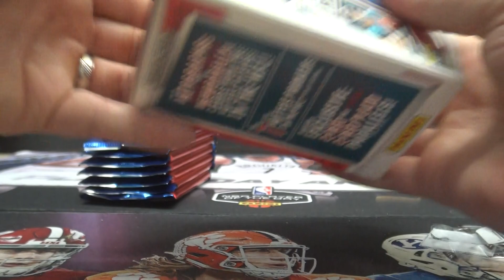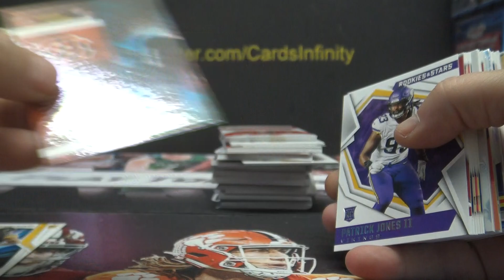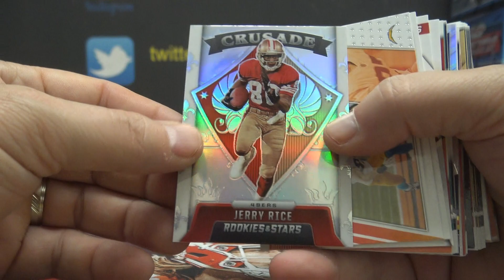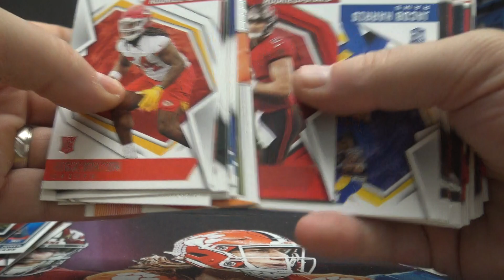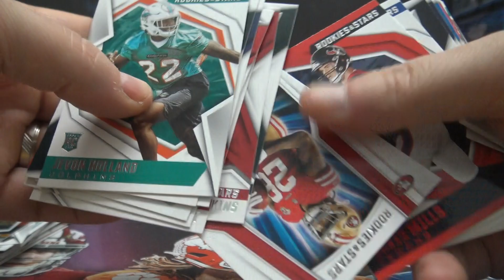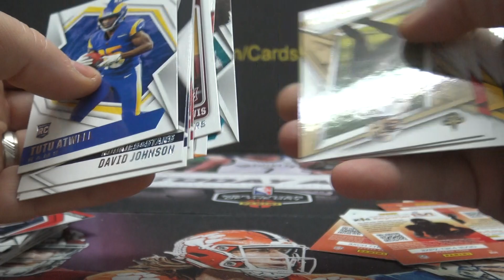Emiliano's 2021 Panini Rookie & Stars NFL Football 2 Box Break